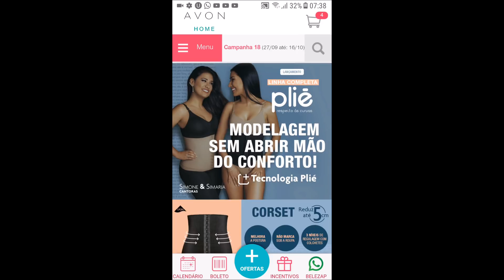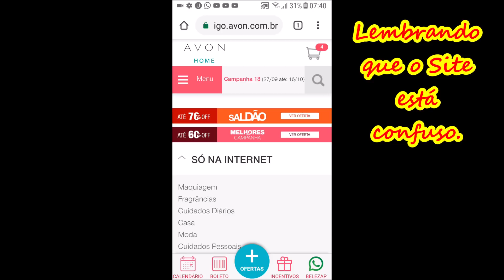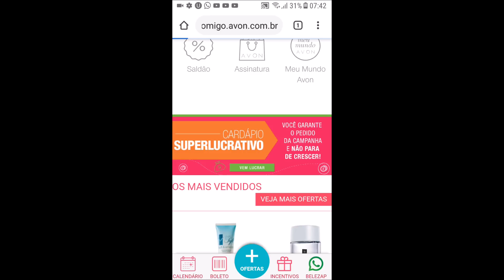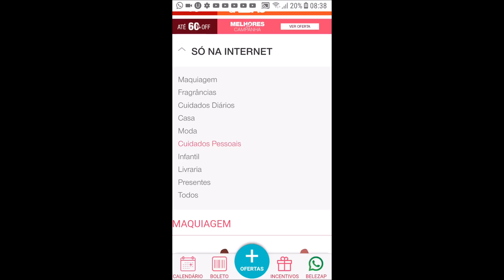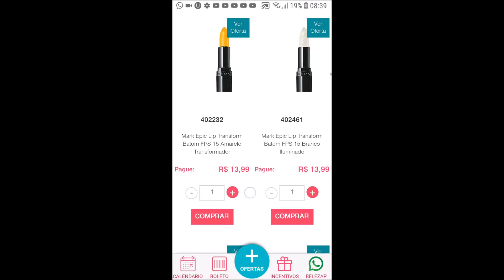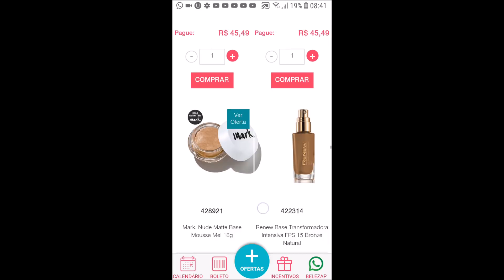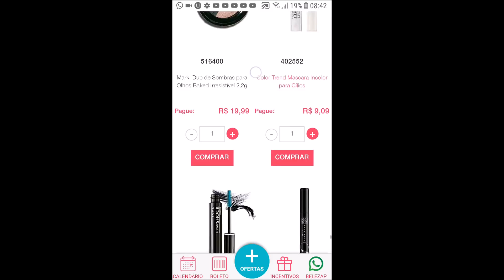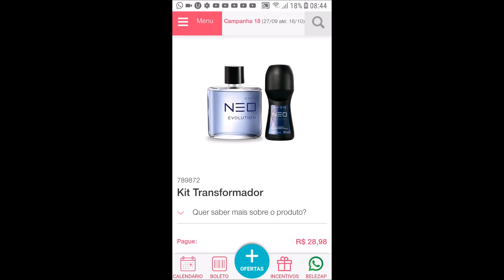Exclusivo para Revendedores Ofertas Avon Só na Internet Campanha 18 Site confuso😢😭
Olá meninas demorou mas saiu o vídeo, espero matar a curiosidade de vocês bjkas a todos